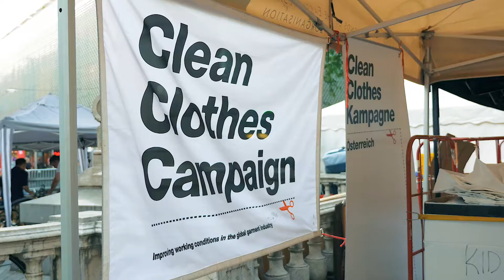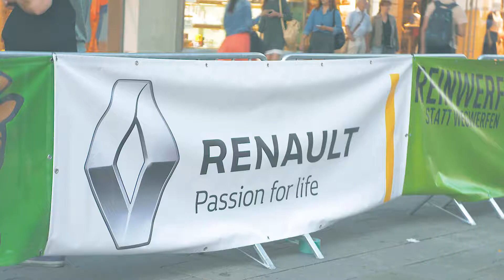GLOBAL 2000 FAIRNESS RUN 2016 – Partner